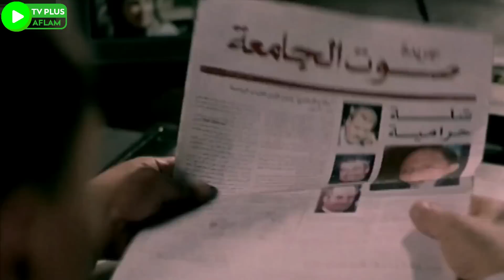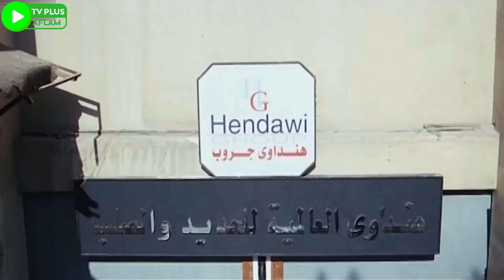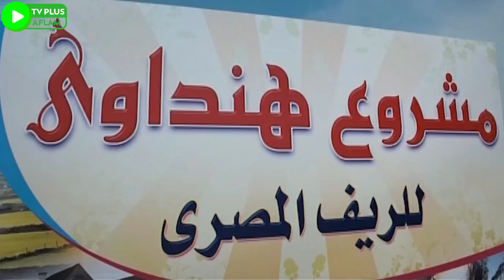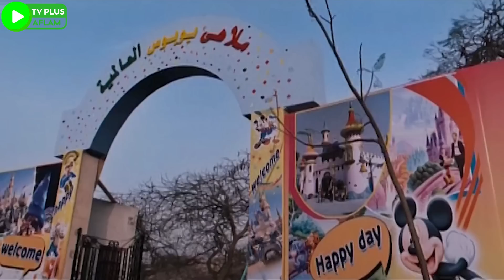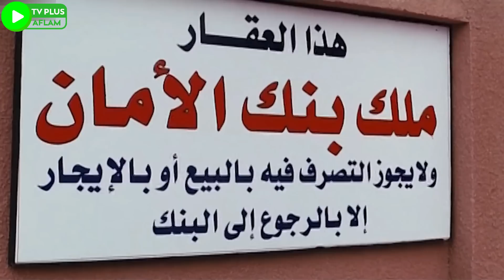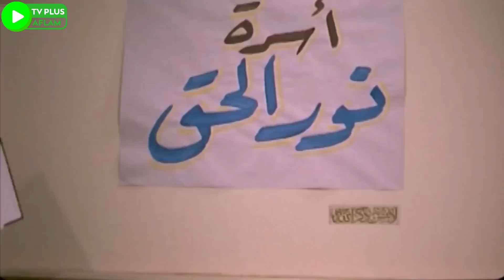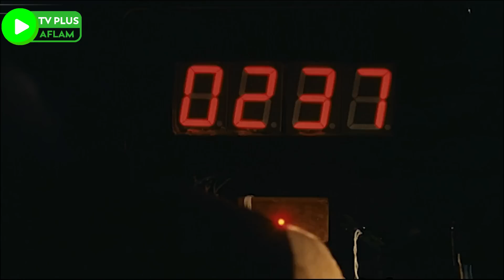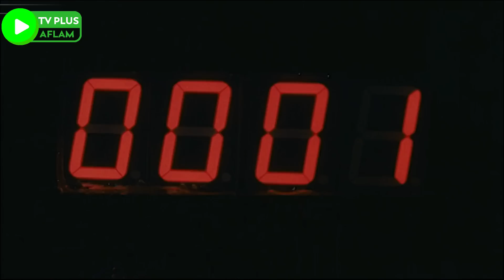3 ساعات من الضحك المتواصل لأقوى مشاهد زعيم الكوميديا عادل_امام 😂😂🤣 - مش هتبطل ضحك 😂😂🤣